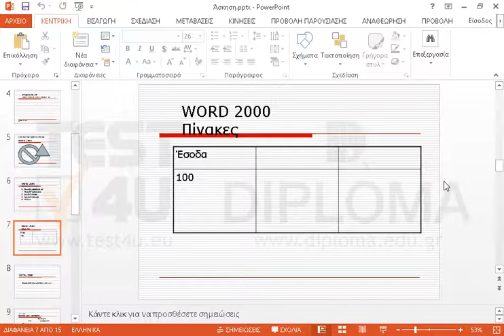Τροποποιήστε ομοιόμορφα το ύψος των γραμμών του πίνακα της έβδομης διαφάνειας.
77-422 Microsoft Office Specialist Powerpoint Core 2013 - Ελληνική έκδοση